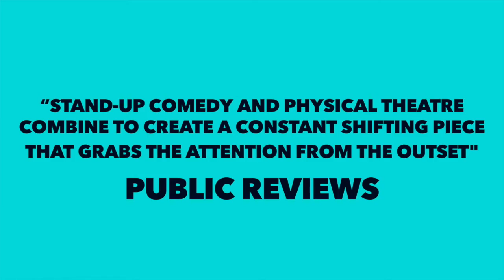Births, Deaths & Marriages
The New Wolsey Theatre Associate Company People You May Know present their production of Births, Deaths & Marriages. See them at the Edinburgh Fringe Festival throughout August 2015!